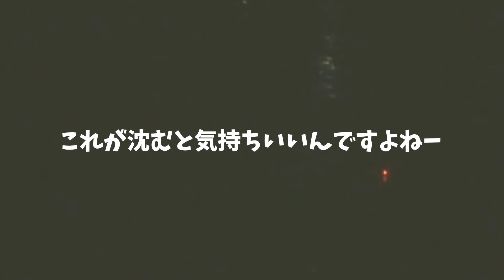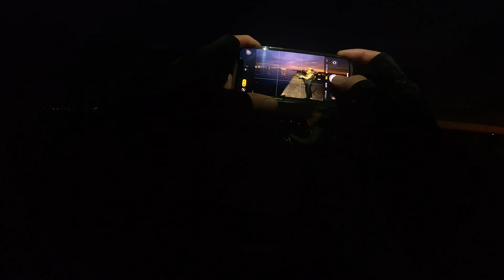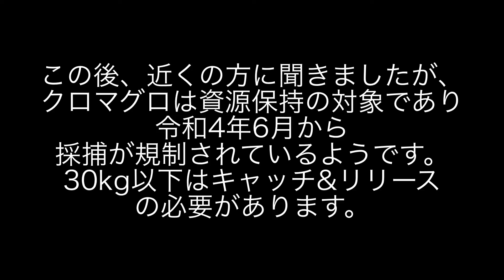#51【大物格闘】いわきの海で体調が大物と格闘！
10月下旬にいわきに出撃した時の動画です！
我らが体調が大物と格闘します！
で、結果やいかに😆😆😆